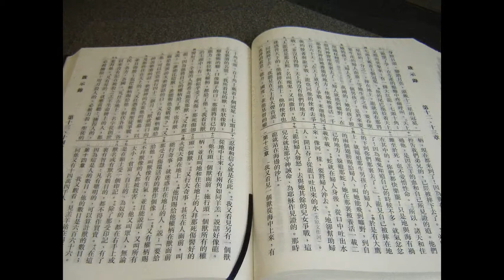Chinese CU Large Print New Testament with Psalms, Proverbs & Ecclesiastes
Hardcover: 812 pages
Publisher: Bible Society (1999)
Language: Traditional Chinese
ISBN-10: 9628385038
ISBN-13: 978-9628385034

Chinese CU Large Print New Testament with Psalms, Proverbs & Ecclesiastes / Appendix: Christian Life Master Outlines and Notes / Words of Christ Printed in Red / Full Color Maps